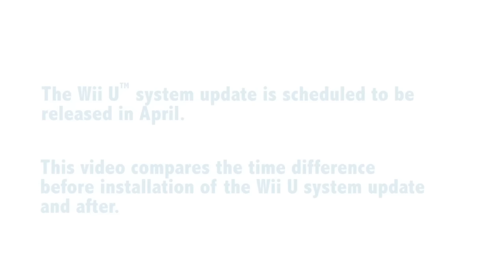Time Comparison Video - When Returning to the Wii U Menu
This video shows how the loading time will change when returning to the Wii U Menu with the system update scheduled for release in April, 2013.